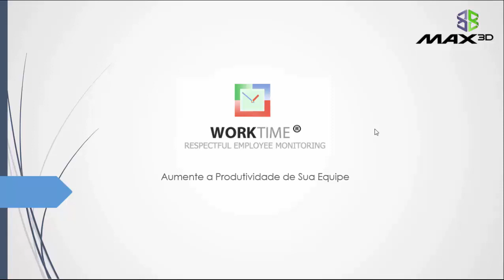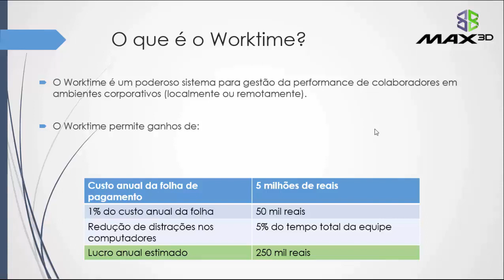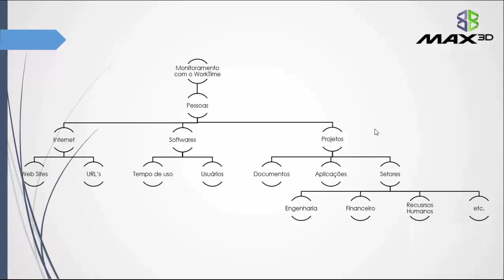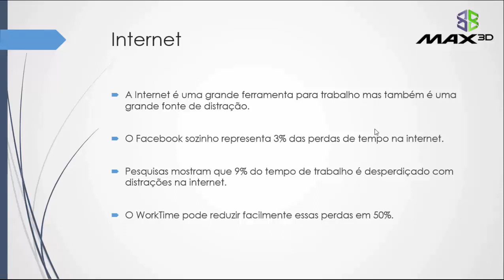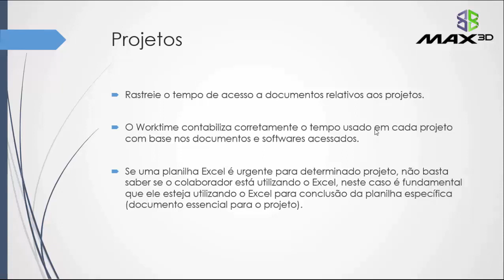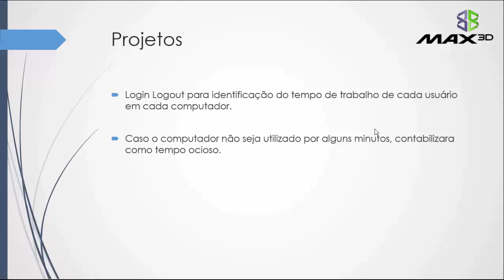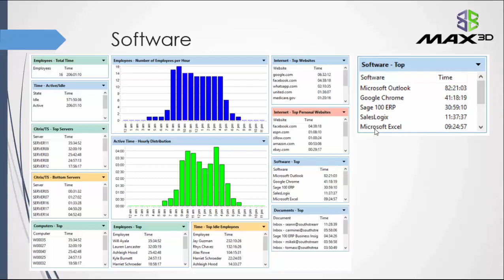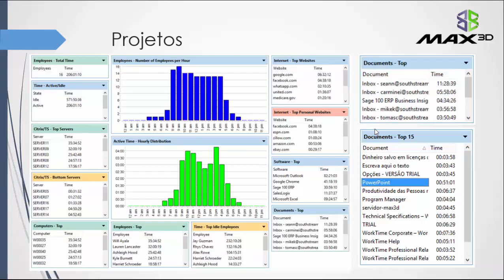[WorkTime] 10% de Redução de Distrações em Sua Empresa em Menos de 24 horas!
Aumente a Produtividade Empresarial de Hardware, Software e Peopleware.

Favor CURTIR este Vídeo! :)